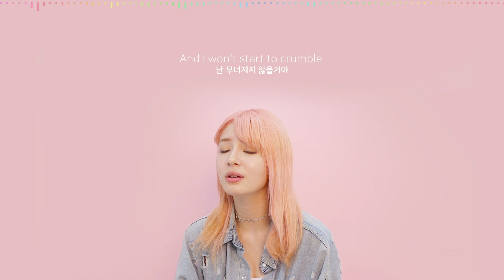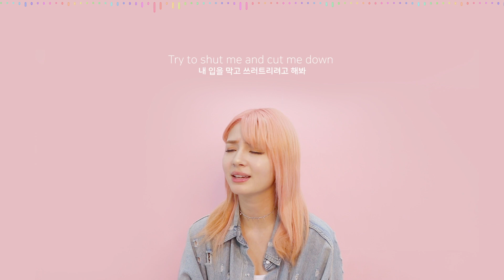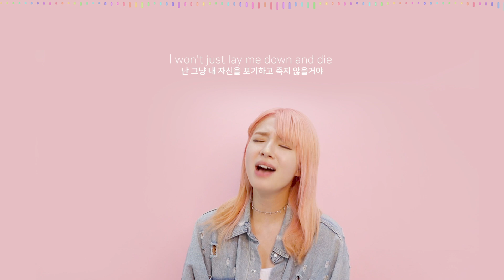Naomi Scott - Speechless (From "Aladdin")+1key l cover by. Shannon Williams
안녕하세요 여러분 샤넌입니다!

제 첫 커버영상으로 'Speechless’ 를 불러보았어요.
재미있게 잘 봐 주시고 듣고싶은 노래나 보고싶은 콘텐츠들이 있으시면
댓글에 알려주세용 ☺️

Hey guys!
Its Shannon!

This cover will leave you ‘speechless’ 😶... sorry
This is my very first cover video so let me know what y’all think!